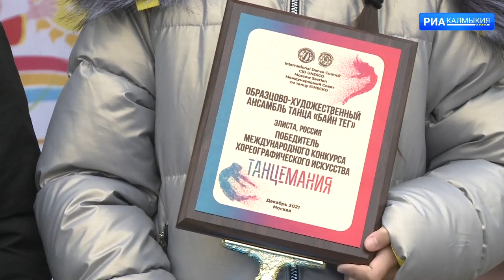Ансамбль «Баинтег» - лауреаты конкурса «Танцемания»